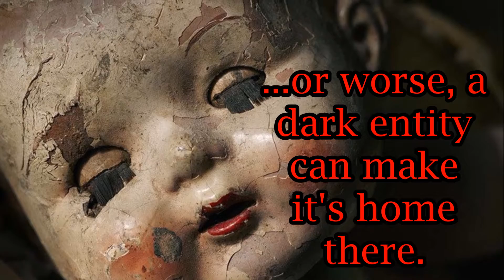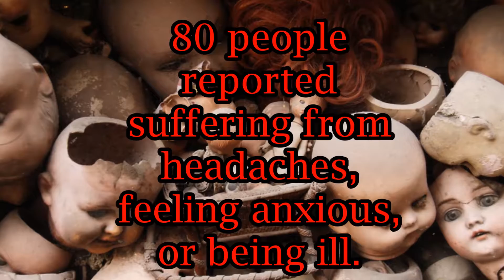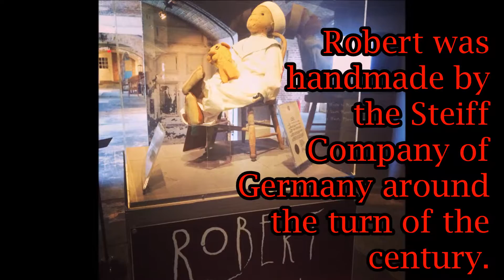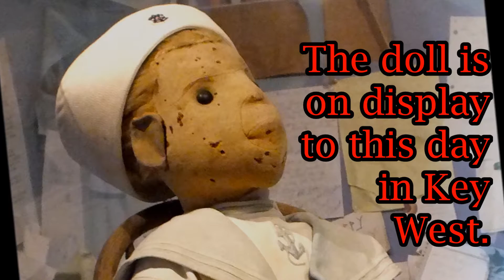World's Top 5 Creepiest Haunted Dolls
Haunted Dolls such as Annabelle, or Robert are some of the scariest haunted objects in the world. Spirits or demons can imprint on dolls and cause them to move or their own or to talk. Can dolls really be haunted?